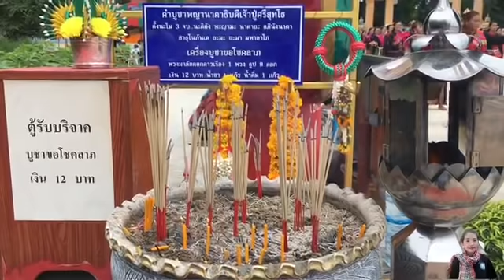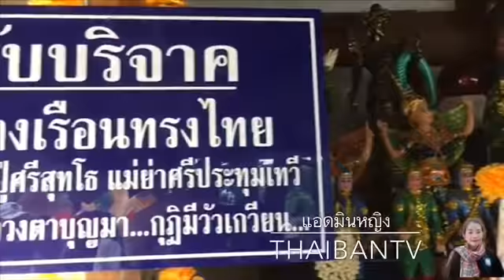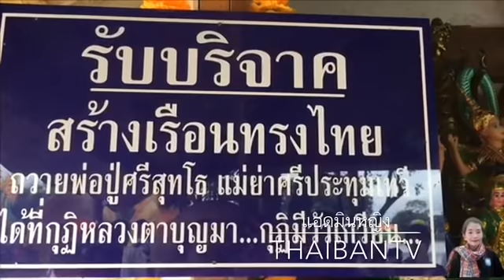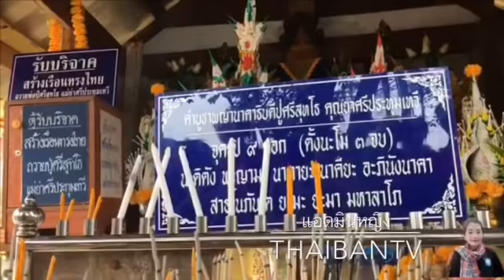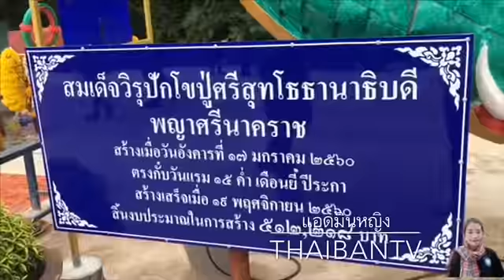ส่องเลขพ่อปู่แม่ย่า วัดทุ่มไชย มีผู้ถูกมาแล้วกว่า40งวด